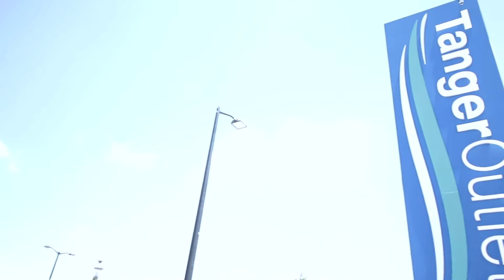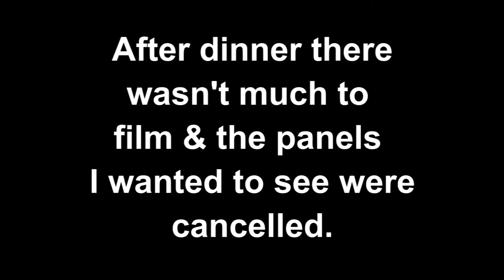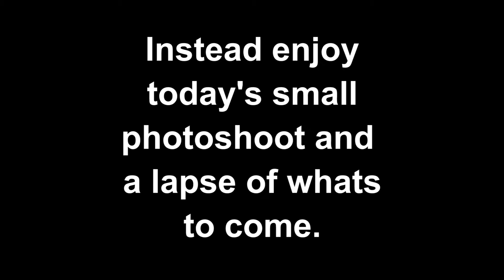Lets Travel Ep 003.1 AnimeNext 2017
Hello all, well the day of the con has finally arrived Yay! I hope you all enjoyed it but to be honest I had a hard time filming. This is the first time I'm filming at AnimeNext, which was difficult because I was running around a lot with friends that there are times I missed things that could have been in the video. LoL, oh well you live and learn.

Mattias Andreasson - All I Want Is That You Stay

Huma-Huma - Cielo